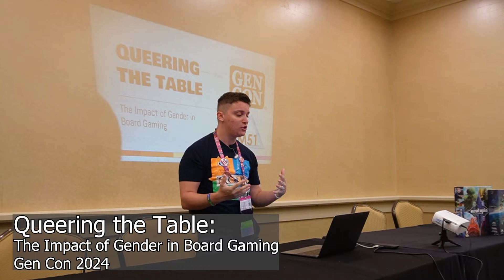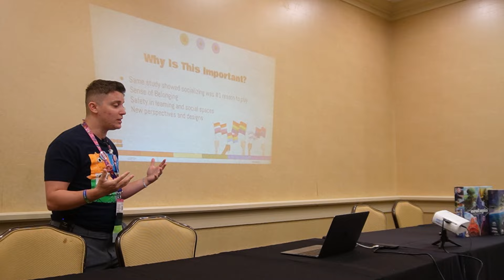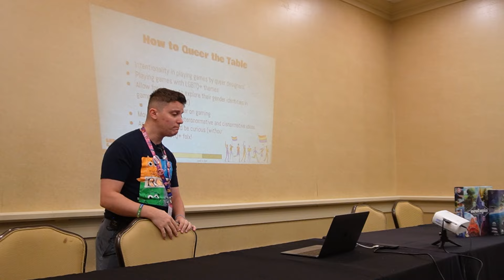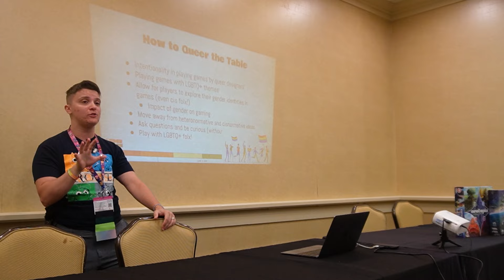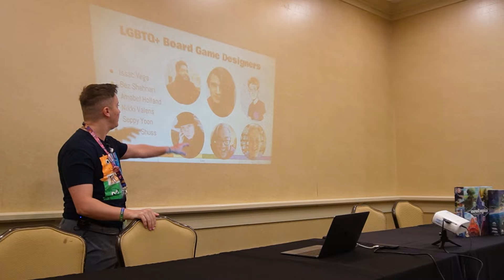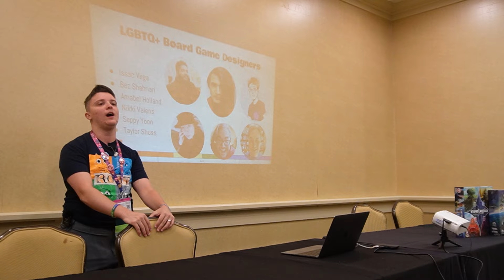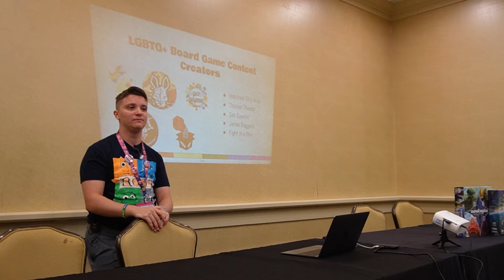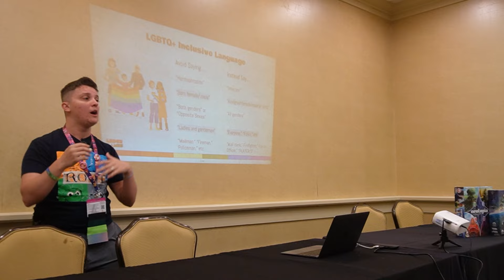Queering The Table: The Impact of Gender in Board Gaming | Gen Con 2024 Presentation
Matthew Makak presents on inclusivitiy of LGBTQ+! folx in the board gaming hobby!

Join the conversation on Facebook, Instagram, and Twitter @ThisIsRoom51

We're also on TikTok @ThisIsRoom51